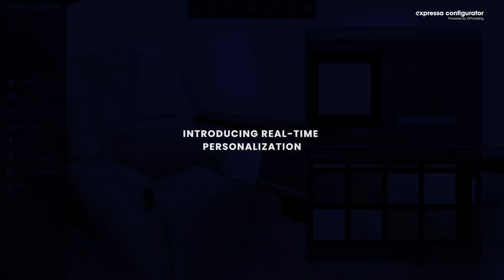INTRODUCING EXPRESSA: The Real-Time Aircraft Configurator | KiPcreating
Meet the most advanced aircraft configurator to date. With Expressa, you can control your aircraft visualization experience like never before. Design and explore an aircraft in real-time, take high-quality snapshots (and video) and repurpose them into impeccable specs books, automatically.
With Expressa, digital content production becomes efficient, sales meetings become experiences and proposals become irresistible.

ABOUT EXPRESSA

Expressa is a groundbreaking visualization toolset for design, marketing and sales. Developed by KiPcreating, an internationally awarded visualization studio, Expressa opens endless visualization possibilities, even to those without a technical background.